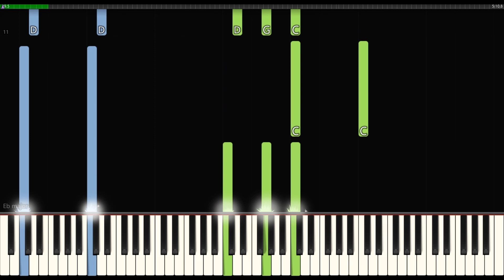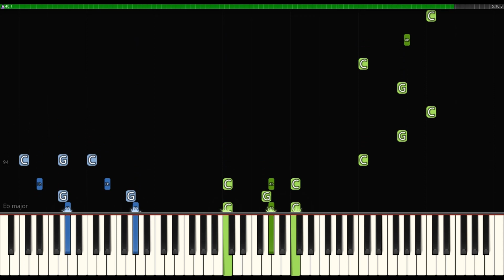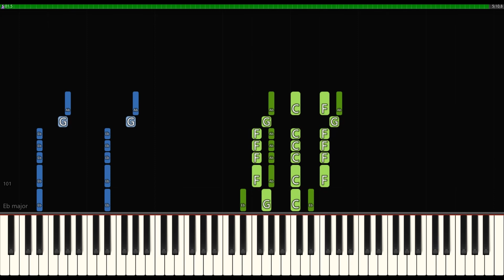Right Hand Man | Hamilton | Piano Synthesia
Hamilton Original Piano Accompaniment

8. Right Hand Man

Lin-Manuel Miranda

Arranged by
Alex Lacamoire
Lin-Manuel Miranda